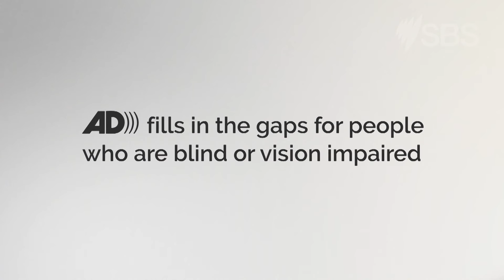Audio Description | Trailer | Now Available on Selected Programs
SBS is making its programming more accessible for audiences with the full launch of audio description across a range of SBS and SBS VICELAND content on TV.